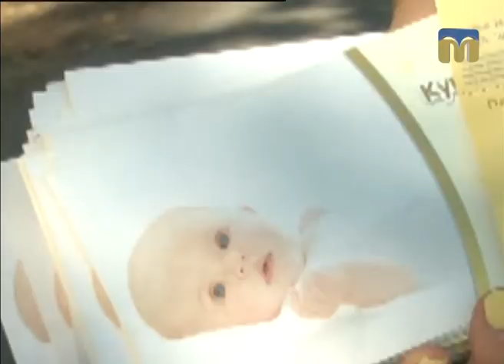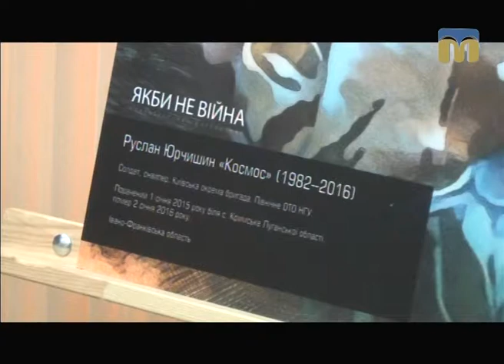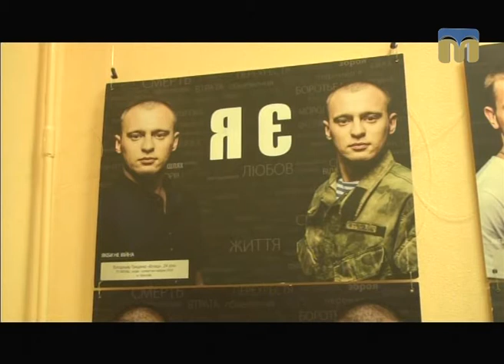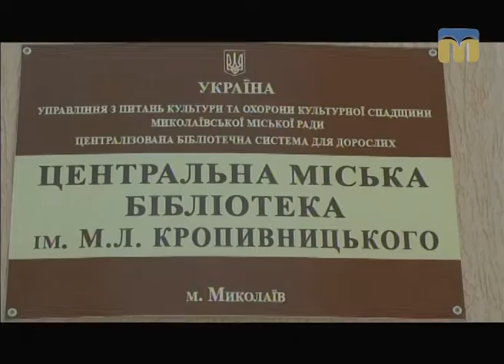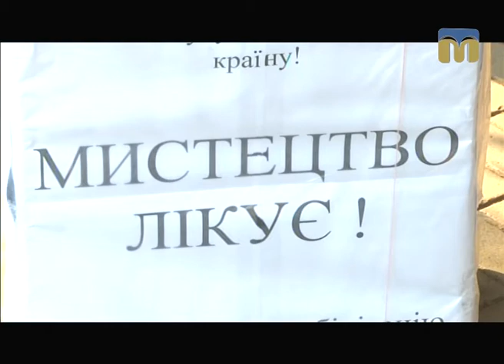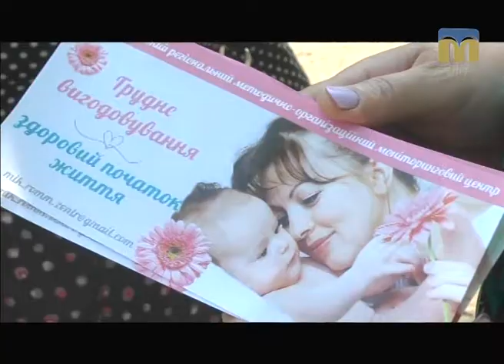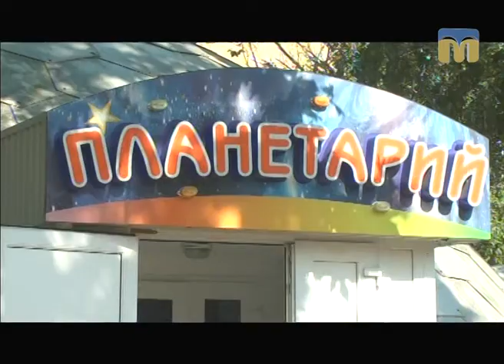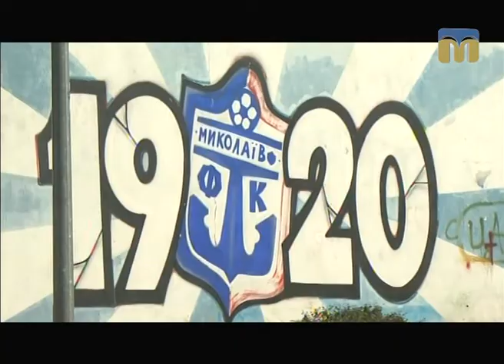Телевізійні новини Миколаївщини – 5.08.2017